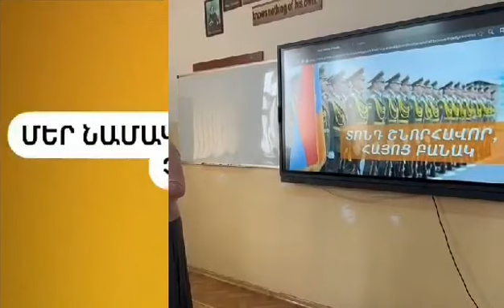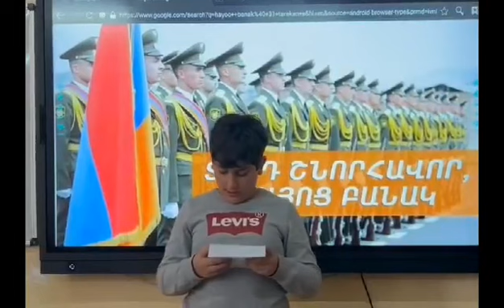Բանակ-ազգ-դպրոց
Աշակերտների արձագանքը զինվորների պատասխան նամակներին